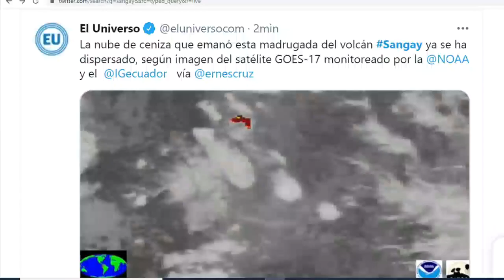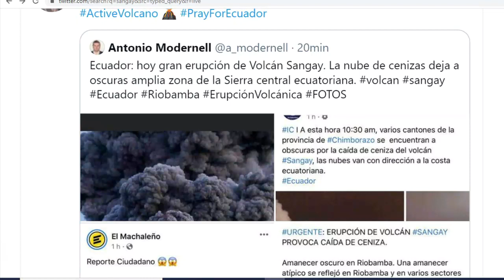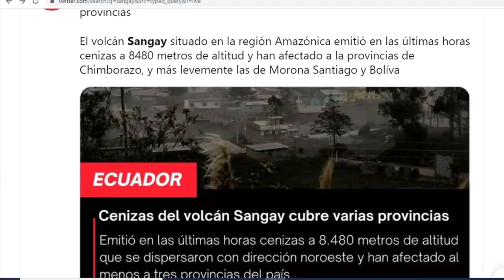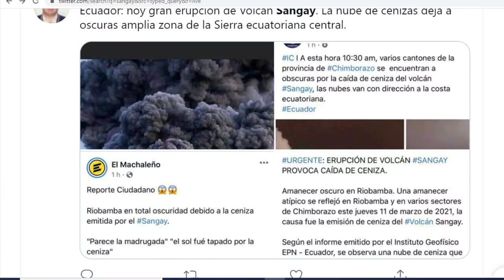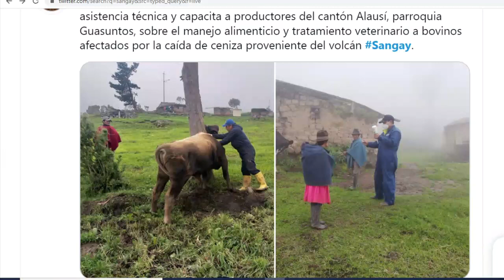EL DÍA SE VUELVE NOCHE EN ECUADOR / ASÍ SE VIVIO LA OSCURIDAD EN IMÁGENES Y VÍDEOS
Riobamba Chimborazo Sangay EL DÍA SE VUELVE NOCHE EN ECUADOR / ASÍ SE VIVIO LA OSCURIDAD EN IMÁGENES Y VÍDEOS
Únete a este canal para acceder a sus beneficios: